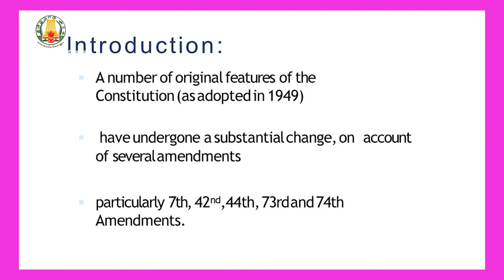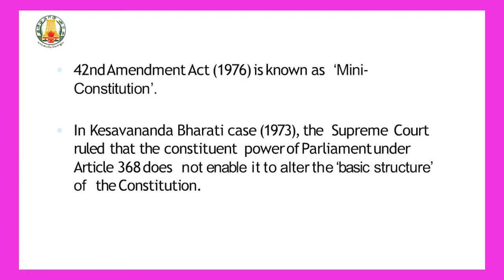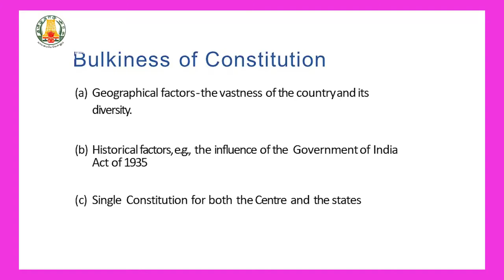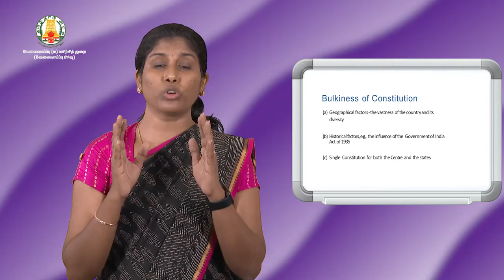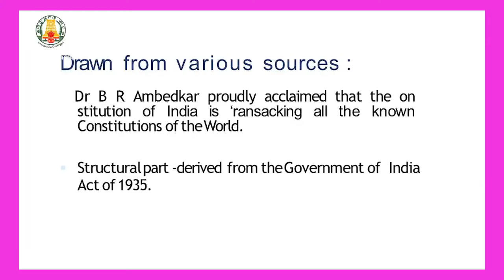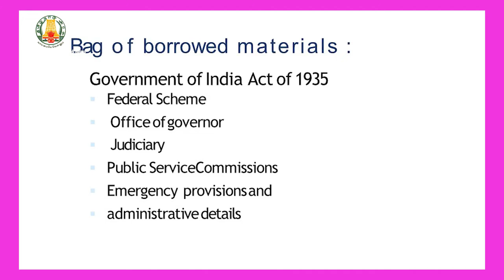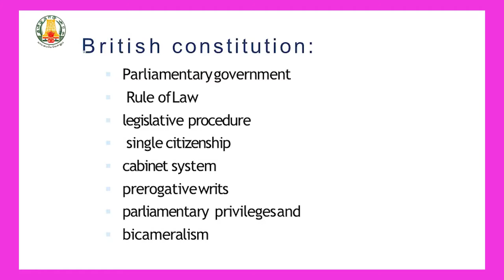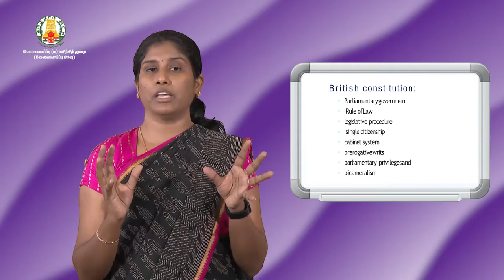Indian Polity Salient features of constitution PART 01 இந்திய அரசியலமைப்பின் முக்கிய அம்சங்கள்